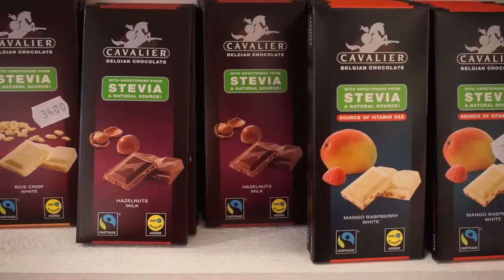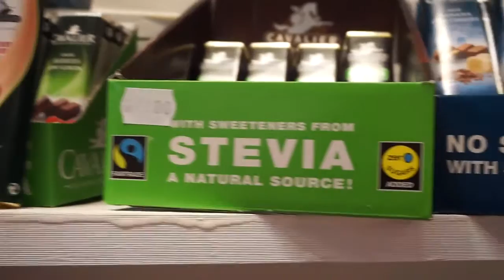Welcome to the Candy Shop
- Music wanted!! -

Filmed on a Panasonic HC-W850 & Sony A6000